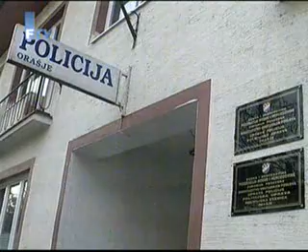Stanje sigurnosti u PK za 2009. godinu (FTV)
Stanje sigurnosti u prošloj godini na području Posavskog kantona ocjenjeno je zadovoljavajućim sa tendencijom prelaska u stabilno.